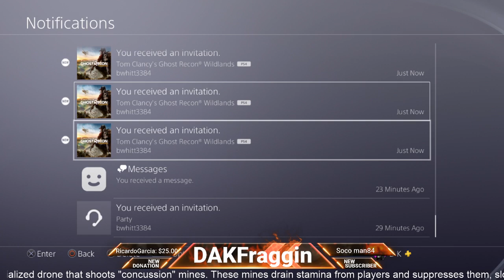SPECIAL OPERATIONS 4 DROPS TOMORROW!!! (18+ Content)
Come hang out with the CandyMan!!!